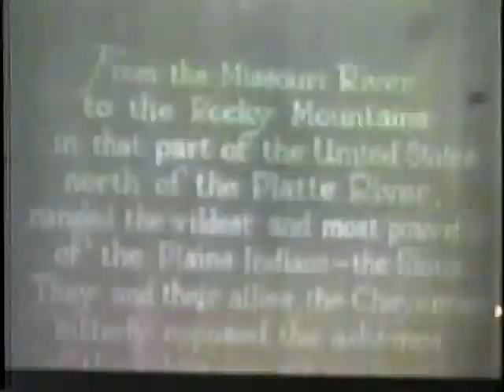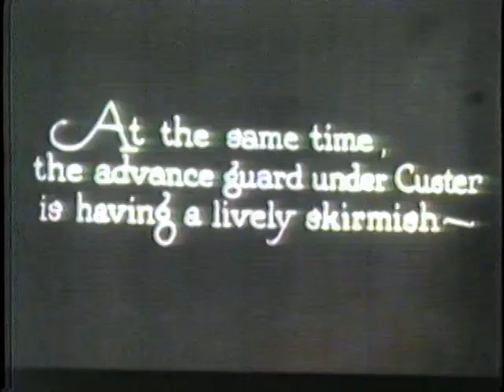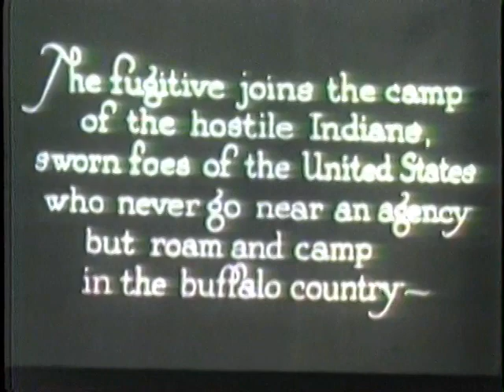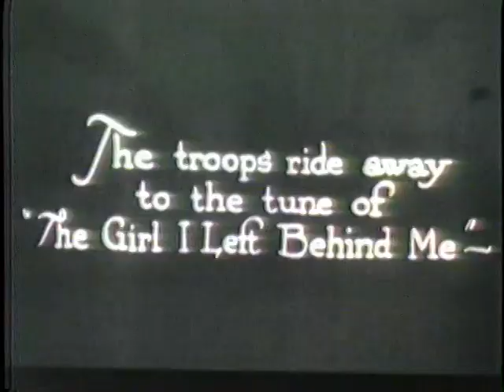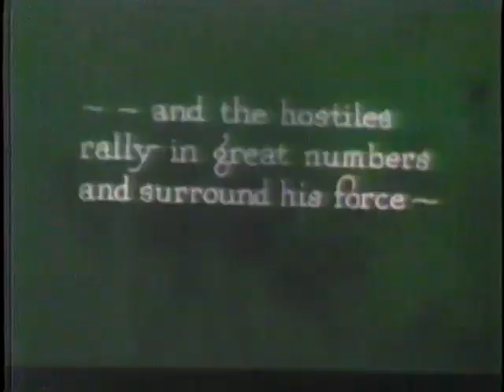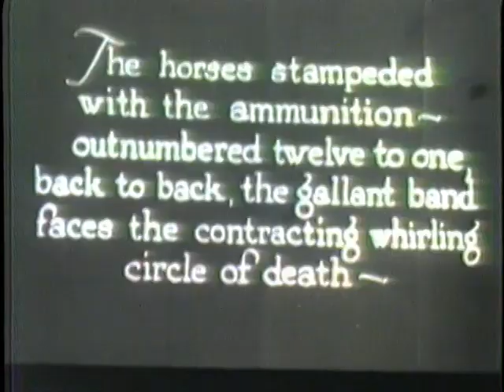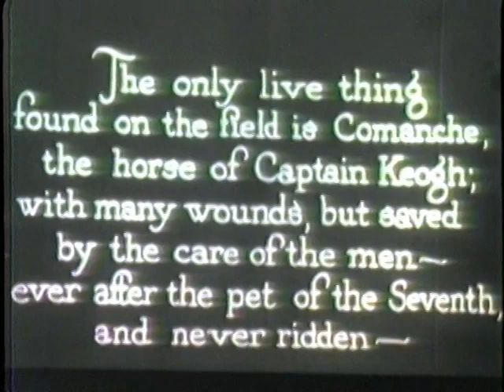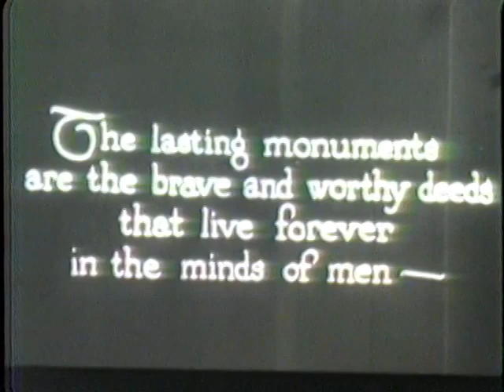Custer's Last Fight (1912)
1912: Released
1925: Re-released with extended subtitles and 2 additional reels at the end.
1985: Released on VHS by Old Army Press.